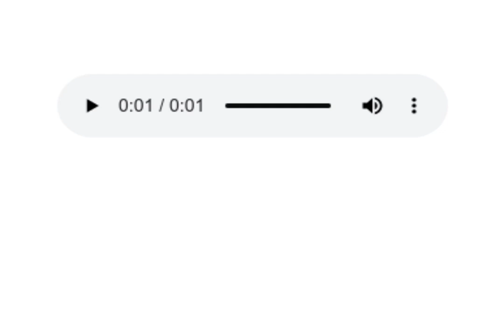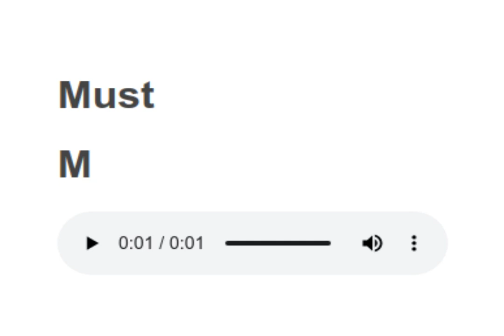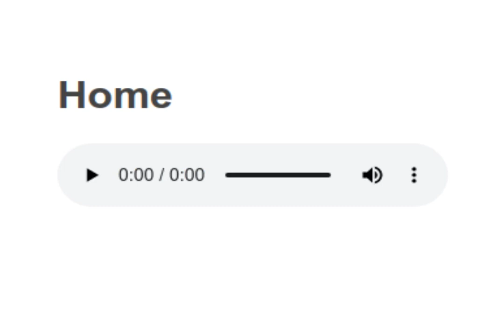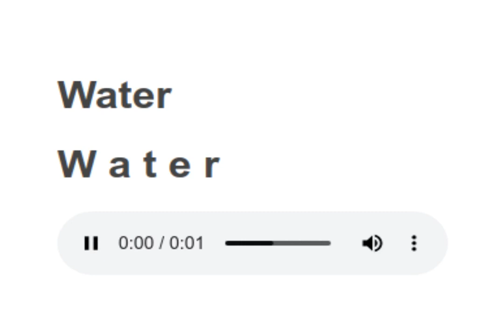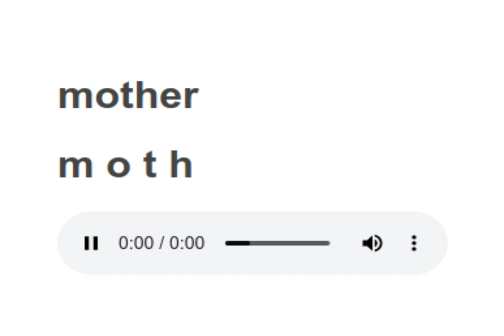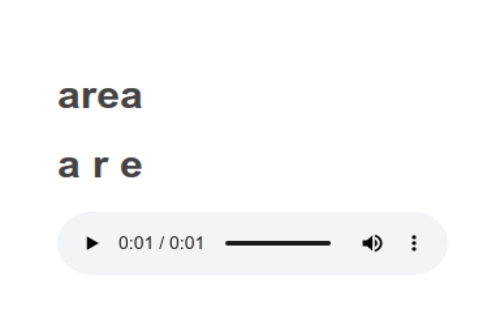Sight Words reading practice 18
Words to learn:
Large,
Million,
Must,
Home,
Under,
Water,
Room,
Write,
mother,
area,
National